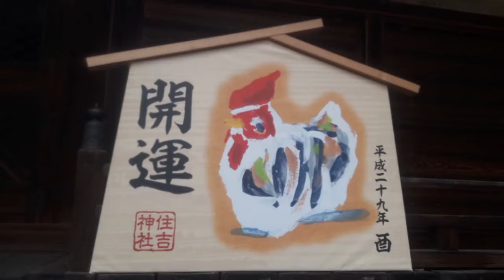【天使のいる図書館】 ロケ地区葛城ムービー 葛城市新庄 住吉神社に春の訪れ 梅 水仙 AN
⭐奈良のんびりフラダンス嘉幡教室⭐

ほぼ毎週火曜12

Horde of deer occupying the road at Nara. 奈良公園の鹿達、道路を占領して涼を取る